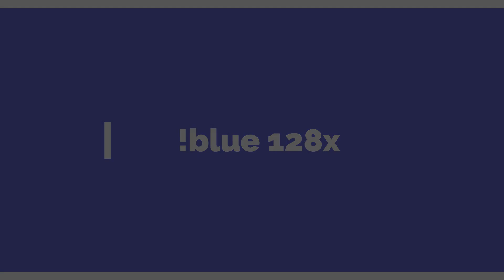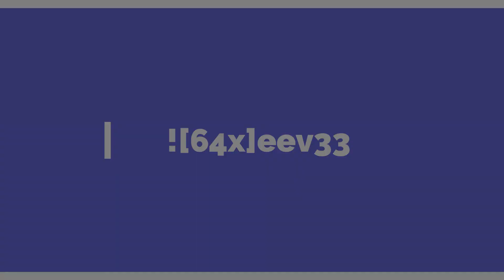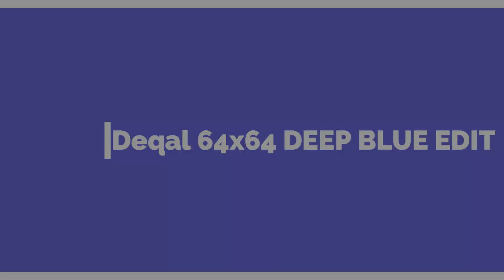CLEAN TEXTURE PACK for BEDWARS! (1.8.9)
Hey there Ladies & Gentlemen, in today's video I have shown you the 9 best CLEAN TEXTURE PACK for 1.8.9 BEDWARS!

-_-_-_-_-_-_-_-_-_-_-_-_-_-_-_Download Link:-_-_-_-_-_-_-_-_-_-_-_-_-_-_-_